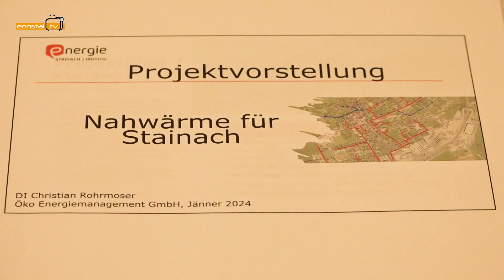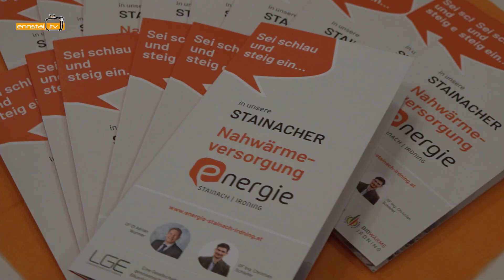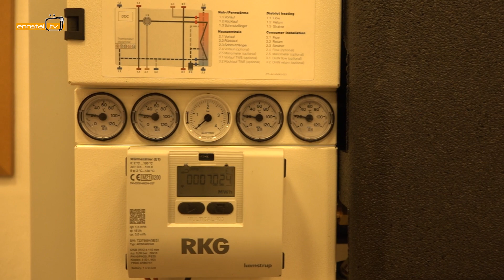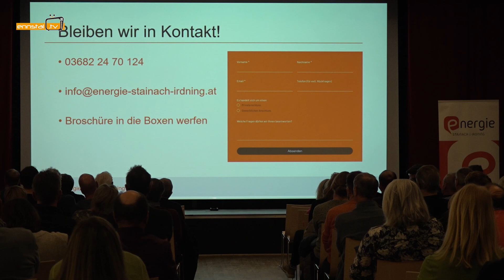Infoabend Stainacher Nahwärmeversorgung